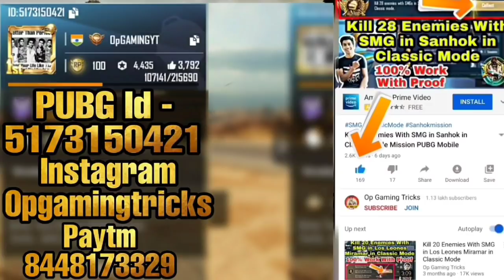Tier Protection PUBG Mobile | New Event PUBG Mobile New Video